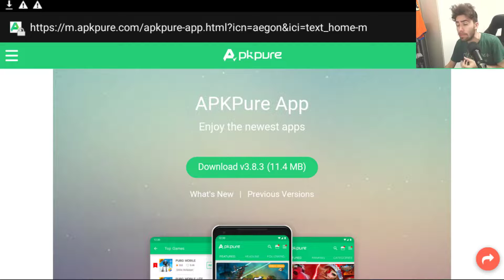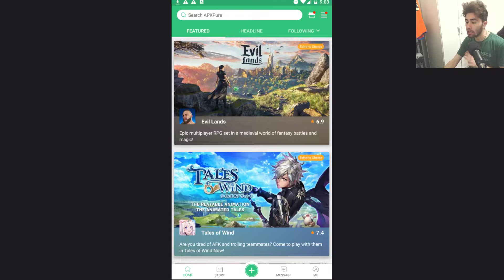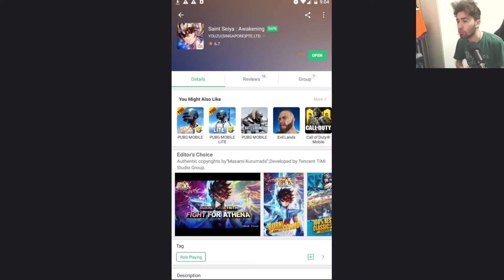Saint Seiya Awakening "Come installare il gioco"